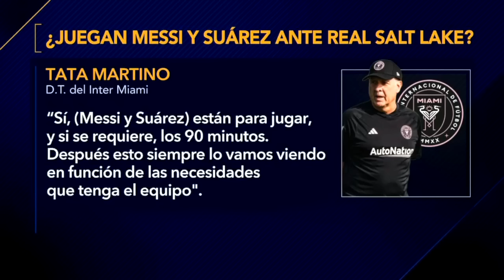LIONEL MESSI y LUIS SUÁREZ Una nueva etapa ahora en el INTER MIAMI. La presión de ganar | Exclusivos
Lionel Messi y Luis Suárez se vuelven a encontrar, pero ahora en el Inter Miami de la MLS. El equipo de Gerardo Tata Martino comienza una nueva temporada, ahora con la dupla que brilló en el FC Barcelona. Cristina Alexander, Richard Méndez, Alex Pareja y Toño Valle repasan lo que viene en la Major League Soccer y que esperar de la dupla Messi-Suárez. | ESPN Deportes | Exclusivos